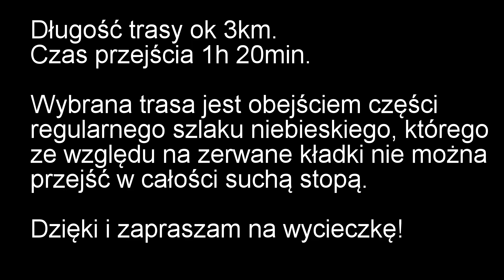Wycieczka rezerwatem Jar Raduni na pojezierzu Kaszubskim cz. 1 cała trasa HD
Serdecznie zachęcam do odwiedzenia Szlaku Kaszubskiego, a dokładnie odcinka prowadzącego jarem rzeki Radunia. Podążając z nurtem rzeki napotykamy wiele przeszkód, powalonych drzew, stromych zboczy i wszędobylskich mrówek. Ze względu na uszkodzone kładki nie jest możliwe przejście suchą stopą pierwotnego szlaku niebieskiego ale można wybrać obejście wzdłuż lewego brzegu Raduni.

One day foot trip in Jar Raduni park (Kaszuby, Poland). It was quite exhausting but fun, as it included the need to overcome many supprises such as fallen trees and angry ants. Enjoy!

Najciekawsze momenty:
05:25 - piękne rozlewisko
12:05 - powalone drzewa na drodze
13:15 - więcej powalonych drzew ;)
15:10 - osuwająca się skarpa
24:17 - zerwana kładka

00:16 Song: Mulle - Letting Go (Vlog No Copyright Music)

02:50 West Coast by Markvard @markvard

05:30 Song: Joakim Karud - Spring Light (Vlog No Copyright Music)

09:15 Song: Markvard - Let me out (Vlog No Copyright Music)

12:00 Track: Fareoh - Under Water [NCS Release]

14:47 Song: Fredji - Blue Sky (Vlog No Copyright Music)

18:25 Song: Mulle - Deep Waters (Vlog No Copyright Music)

21:43 Song: NOWË - High Tide (Vlog No Copyright Music)

25:35 Song: alimar - Nature (Vlog No Copyright Music)